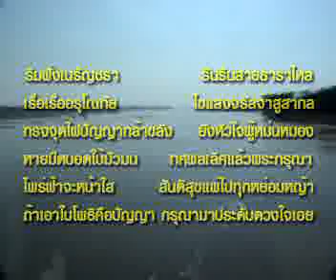Budhaabhumi-03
สู่แดนพุทธภูมิ 03